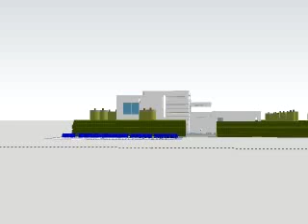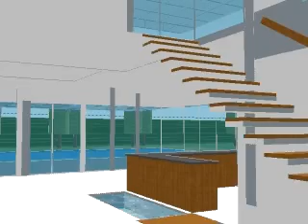Proyecto CASA CAMPESTRE NILO Video.avi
Casa campestre en Nilo,
Arquitectura Autosustentable,  Arquitectura Solar biológica
Arq. Daniel Ricardo Reyes Rincón.